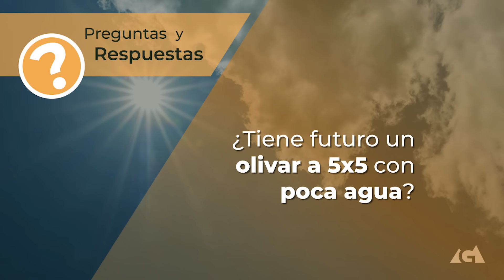¿Tiene futuro un olivar a 5x5 con poca agua?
¿Tiene futuro un olivar a 5x5 con poca agua? Te explico en este vídeo qué sucede en este caso y cuál puede ser la solución.

Y si quieres saber cómo te podemos ayudar a mejorar los resultados de tu Finca, aquí tienes más información😉